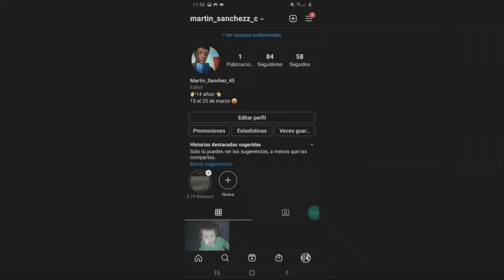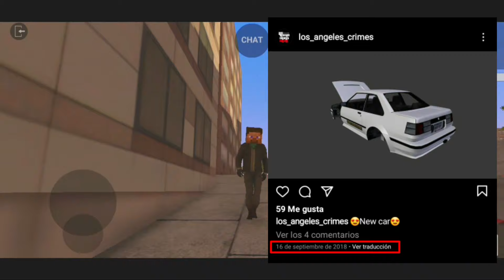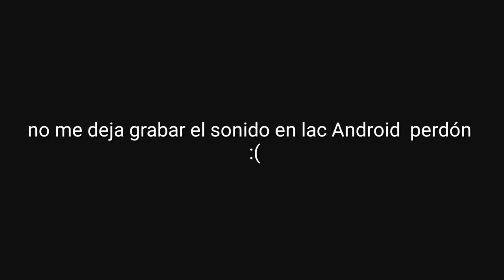¿Por Que La Moto y El Auto de Los Angeles Crimes Android No Esta en LAC Online?🤔🧐-Martin Gamer 56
descarga lac android aca

/UCE7CjaqsHiW0XqCBP90ZhwQ

►Mi Instagram